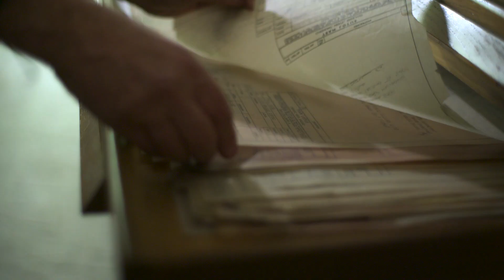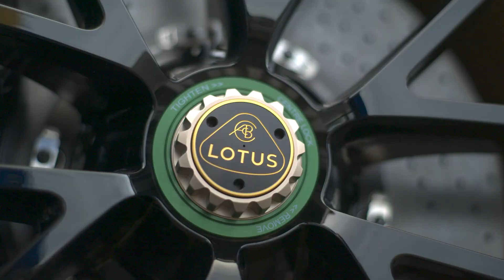Jenson Button & Emerson Fittipaldi Drive the Lotus Evija Hypercar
Two of the most famous names in Formula 1 have been behind the wheel of the stunning Lotus Evija all-electric hypercar during one amazing week at Hethel.

Despite its incredible power and performance, the driver remains at the centre of the Lotus Evija experience, just as it was for the Emerson Fittipaldi and the Type 72. The technical specification and performance figures of the Lotus Evija Fittipaldi are truly astonishing; more than 2,000 PS makes it the most powerful series production car in the world, creating more than 1,700Nm of torque. The 0-62 mph (0-100 km/h) is completed in under three seconds, and 0-186 mph (0-300 km/h) takes less than nine seconds from a standing start.

Source : Lotus